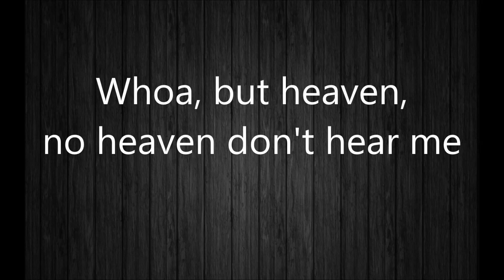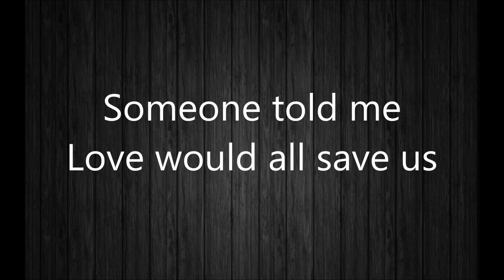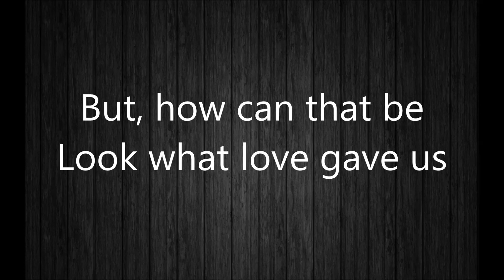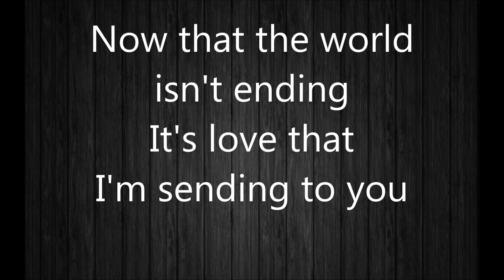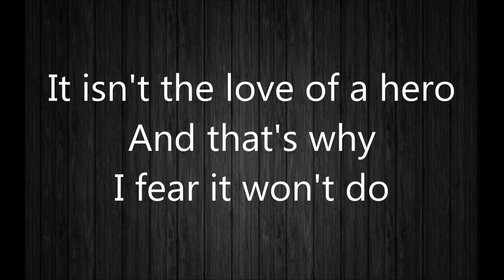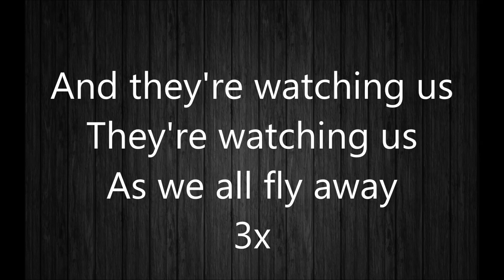Hero - Nickelback (Letra/Lyrics)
Artista:            Nickelback
Gênero:           Post-grunge

Letra/Lyrics

I am so high, I can hear heaven
Whoa, but heaven, no heaven don't hear me

That a hero could save us
I'm not gonna stand here and wait
I'll hold on to the wings of the eagles
Watch as we all fly away

Someone told me
Love would all save us
But, how can that be
Look what love gave us

A world full of killing
And blood spilling
That world never came

Now that the world isn't ending
It's love that I'm sending to you
It isn't the love of a hero
And that's why I fear it won't do

And they're watching us
They're watching us
As we all fly away